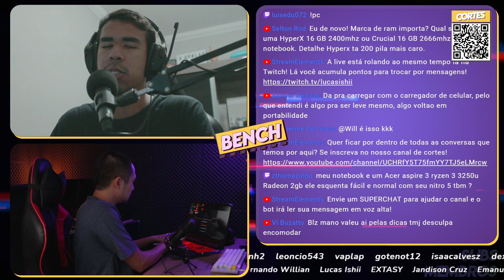A marca da memória RAM é importante?